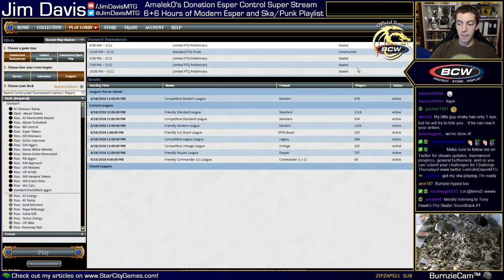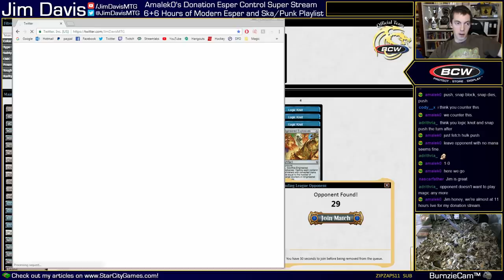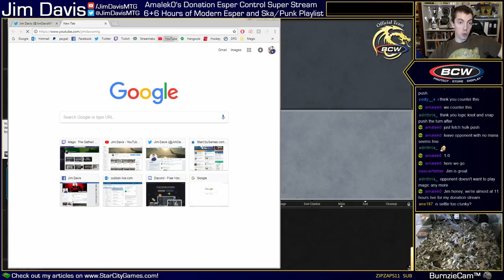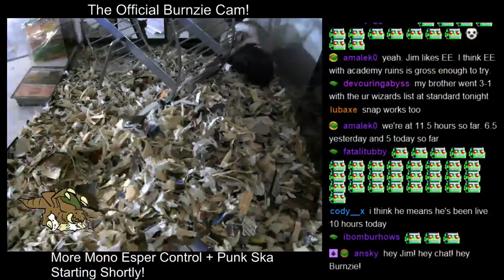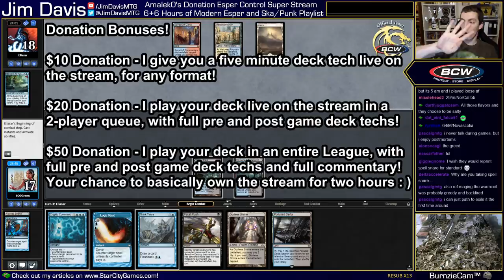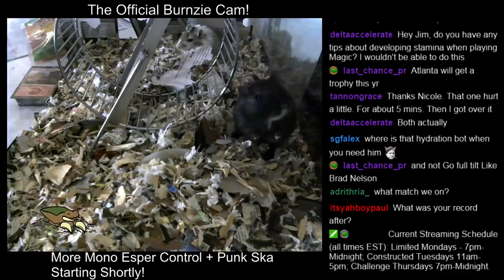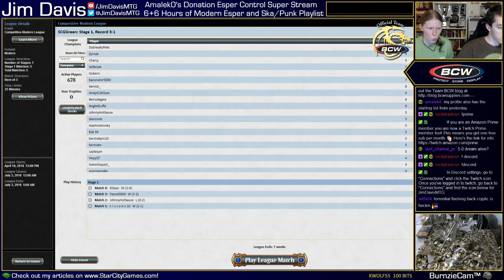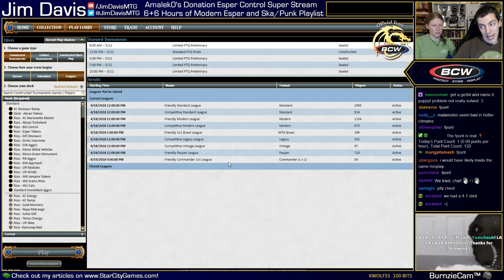If You Want to Play Esper Charm in Modern, Here's How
My subscriber Amalek0 put in a big donation for FOUR leagues of Modern Esper Control, and this is where we ended up in the last league.

1 Academy Ruins
2 Creeping Tar Pit
4 Cryptic Command
2 Drowned Catacomb
1 Engineered Explosives
4 Esper Charm
3 Fatal Push
2 Field of Ruin
3 Flooded Strand
1 Glacial Fortress
1 Godless Shrine
1 Hallowed Fountain
1 Hero's Downfall
4 Island
3 Logic Knot
1 Negate
3 Path to Exile
1 Plains
4 Polluted Delta
2 Search for Azcanta
4 Snapcaster Mage
2 Spell Snare
1 Swamp
1 Tasigur, the Golden Fang
1 Think Twice
4 Thought Scour
2 Torrential Gearhulk
1 Watery Grave

Sideboard
1 Anguished Unmaking
1 Blessed Alliance
1 Celestial Purge
1 Disdainful Stroke
1 Dispel
1 Engineered Explosives
1 Field of Ruin
1 Negate
3 Surgical Extraction
1 Timely Reinforcements
2 Vendilion Clique
1 Wurmcoil Engine